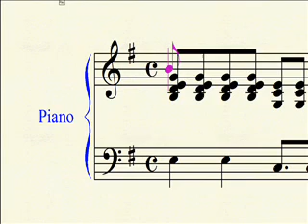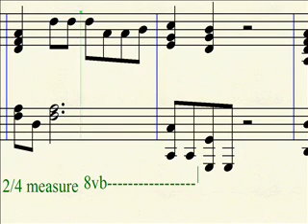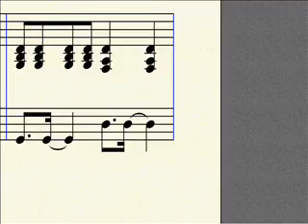Lost? Sheet Music - by Coldplay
This is a good song so I thought that people might like to play it or something.
The Sheetmusic I got from mididb.com, but I later found that it was originally transcribed by Casey Thayer, or tthayer2 on youtube. Check him out.

Here is the sheet music available for download. You must have Finale or any version of Finale such as Finale NotePad (free) to print it out, so download that if you don't already have it.